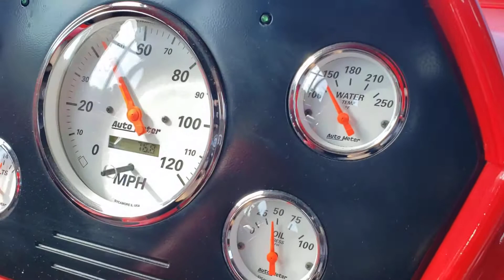Power Wagon 1960